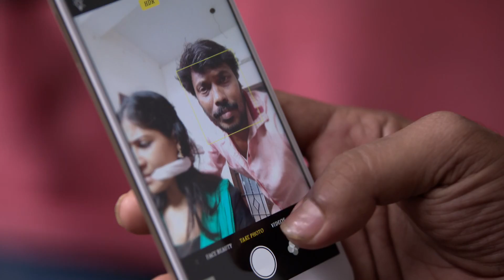Naayagi | Retelecast | 27/04/2021 | Vijayalakshmi & Dhilip Rayan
Naayagi (Nayagi or Nayaki) is a 2018 Tamil language family soap opera, a serial with daily episode, starring Vijayalakshmi, Papri Ghosh, Ambika, Dhilip Rayan, Vetri Velan, Meera Krishnan and Suresh Krishnamurthi. The show replaces Deivamagal and is produced by Vikatan Televistas Pvt Ltd. This Tamil daily serial airs on SUN TV every Monday to Saturday at 8:00 pm.